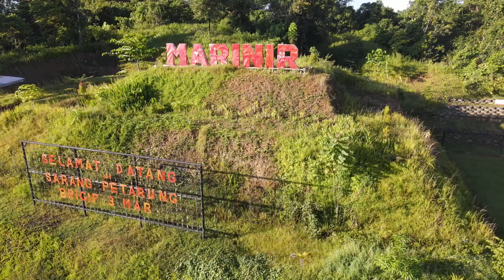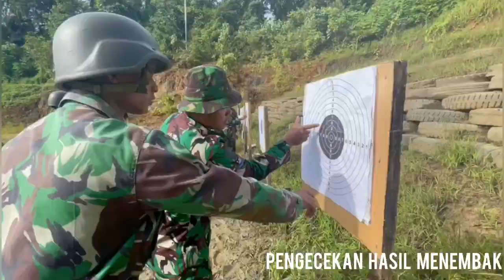menembak senapan prajurit Kakatua Raja Perkasa